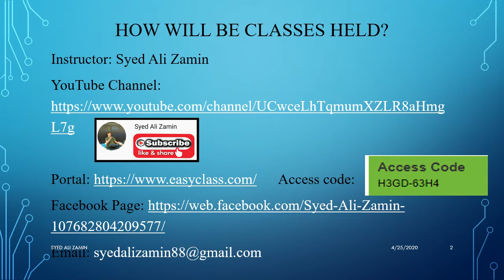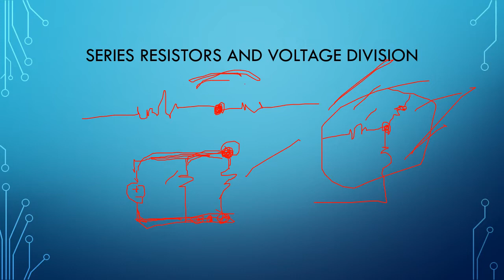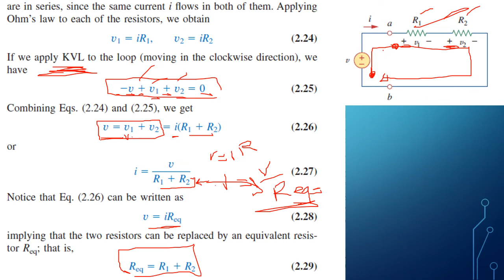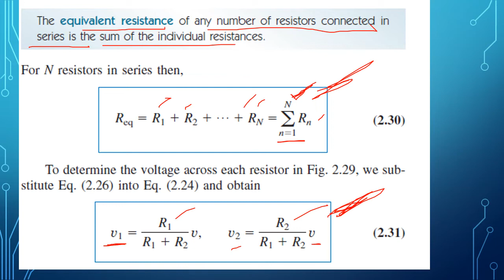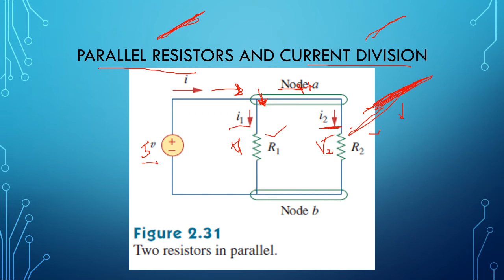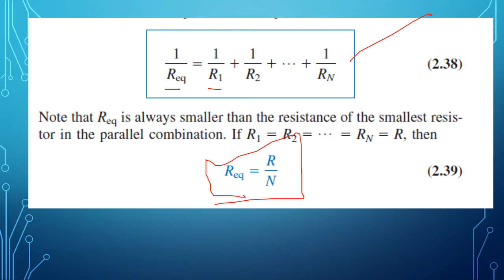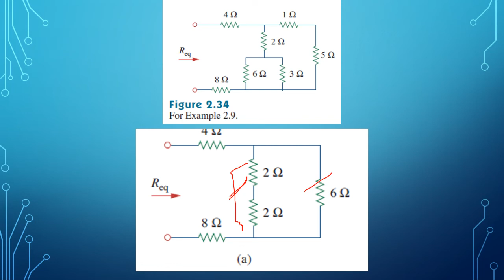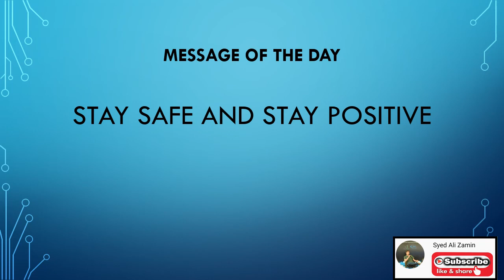Basic Electronics Lecture 2.4 Voltage and Current Division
Series Resistance
Parallel Resistance
Voltage Division
Current Division